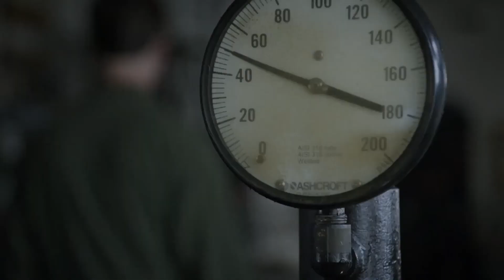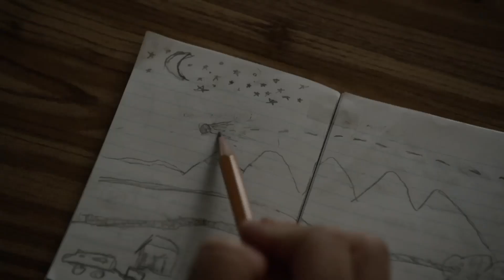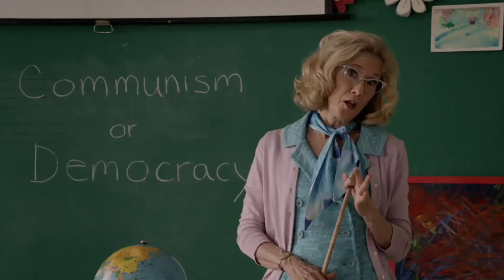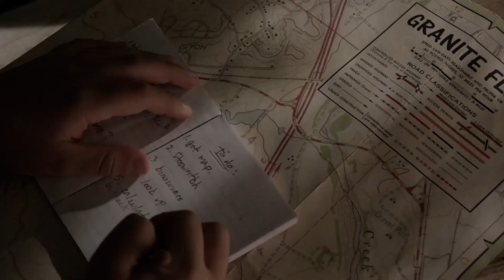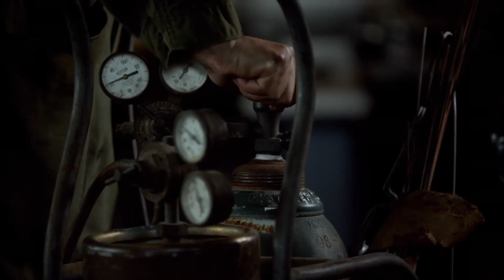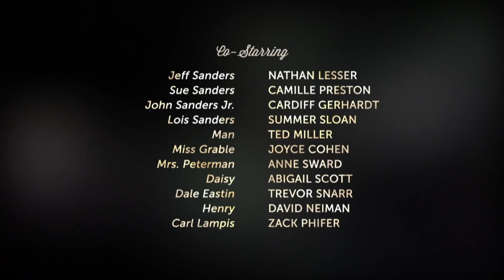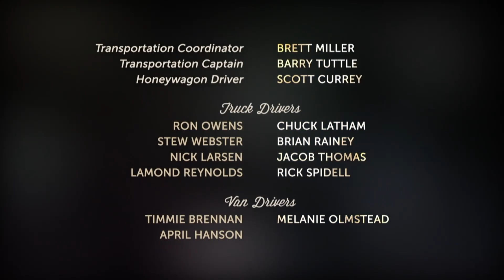S01E01 Pilot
Granite Flats with original Theme Song